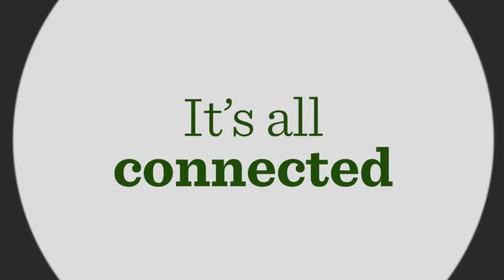How to feed the world: Global Landscapes Forum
There's one thing you need to know to feed the world... It's all connected.